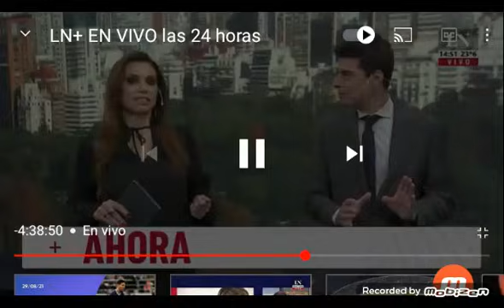Diego Giacomini entrevistado por Guadalupe Vázquez y Francisco Olivera LN+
Hoy en LN+ explicó que hay que esperar de la economía argentina, las elecciones, la política y los “nuevos” candidatos. También de los resultados que de acá a 2023; y también después. Hablo de Milei y qué deben hacer los jóvenes para cambiar las cosas.